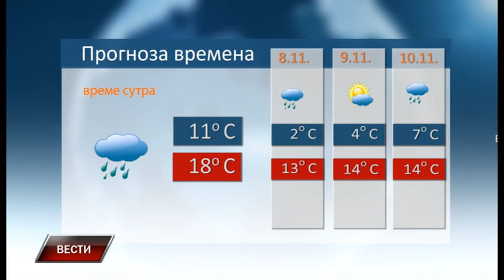Vesti 6 11 2023